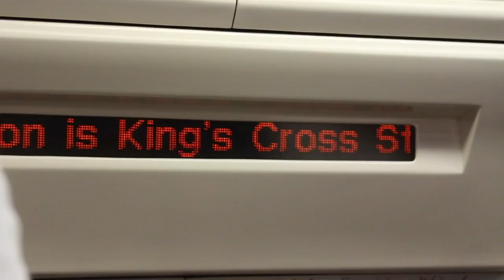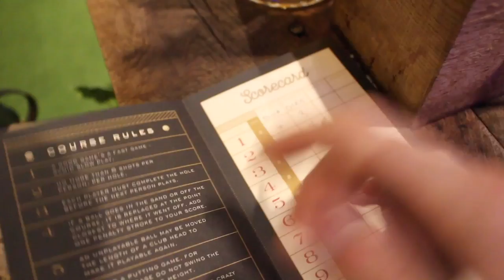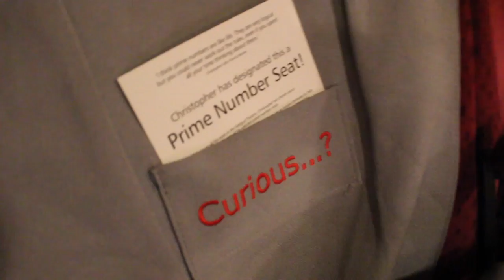Visiting London swingers club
Birthday celebrations take us into London

Equipment:
Cameras
Canon 700D DSLR

Canon S120 Point & shoot

Audio
Rode video micro

Tripod
Joby gorillapod DSLR

Manfrotto 785B
(closest match)

Remote
Canon RC-6

Computer
Apple MacBook Pro 13" 2016 without touchbar

Software
Final Cut Pro X
GoPro Studio